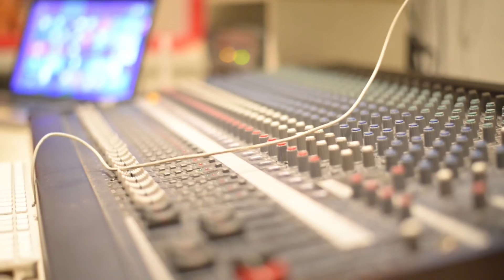Hip hop artist bootcamp atlanta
Who will win the and be crowned the king of rap and who will go home